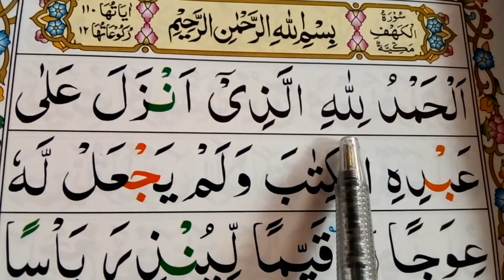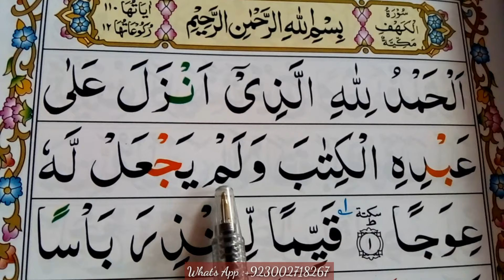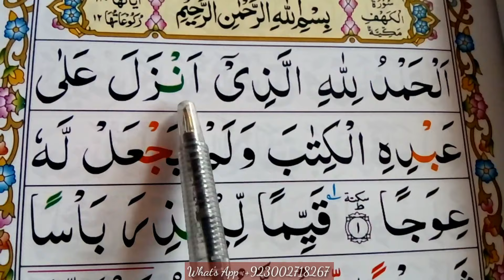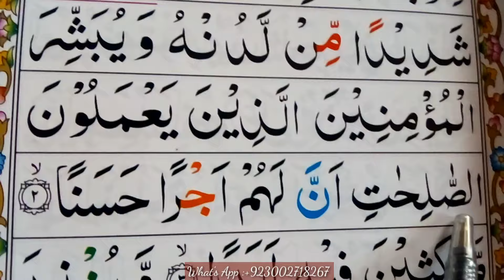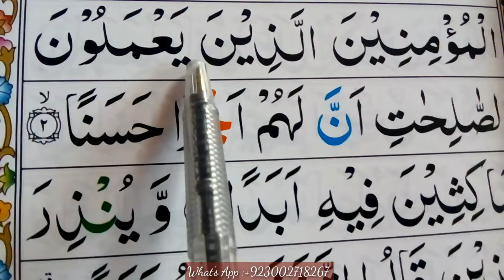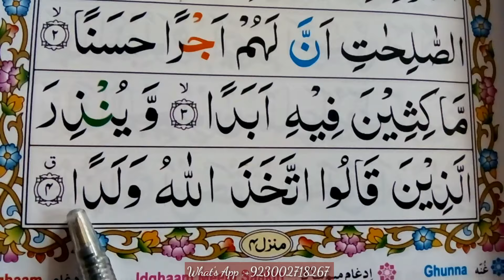Surah Al - Kahf { surah al khaf full HD arabic text } Learn Quran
Surah   Al - Kahf { surah al khaf full HD arabic text } Read Quran Easily

Salam.
chennel Read Quran Easily